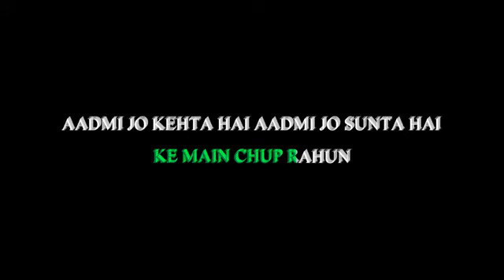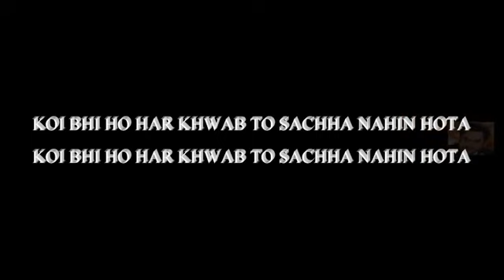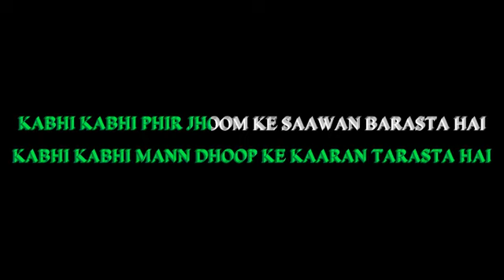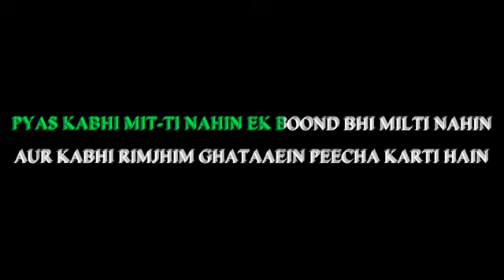My Favourites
Kishore Kumar songs all time great